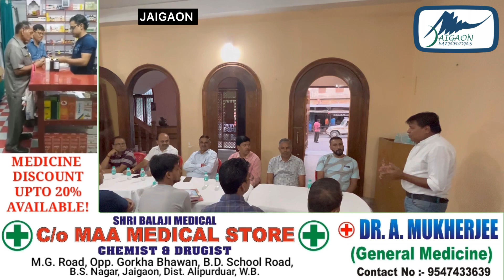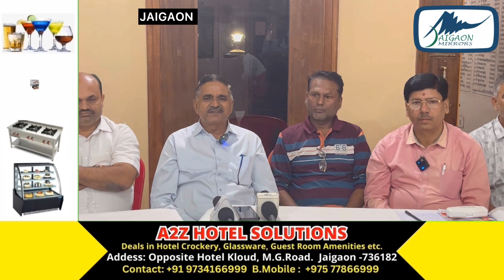जयगांव छठ पूजा का नया कमिटी गठित I